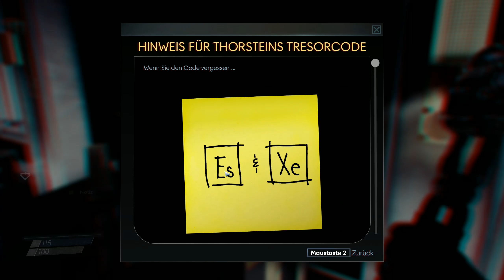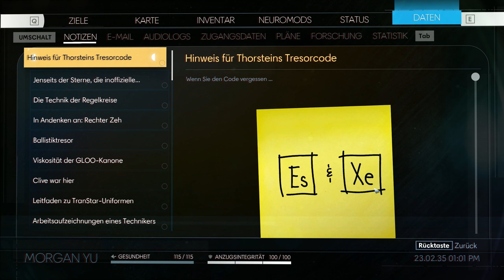Prey #016 - Der Dalton & 2 Rätsel gelöst ( Lets Play deutsch / german )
Josh Dalton - den Namen kann ich mir einfach nicht merken :D
Ausserdem: 2 Rätsel gelöst (eins davon ist ein Versteck).
PREY - Der neue Titel von Arkane Studios aus dem Hause Bethesda
Hinweise zu Uploads, Verzögerungen u.ä. findet Ihr auf meiner Facebook-Seite:

Steam

Vielen Dank für´s Zuschauen, vielen Dank für´s dabei sein und bis zur nächsten Folge :D

Brauchst Du Hilfe ? "LITW - OPTIFINE UPDATE HD U  D4 und D7 auf HD U  D8 - So geht's"